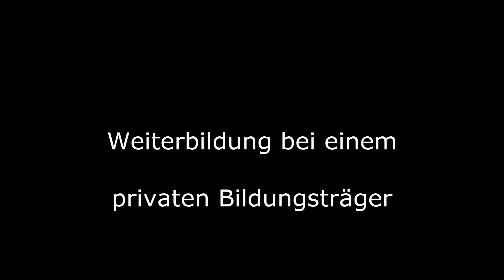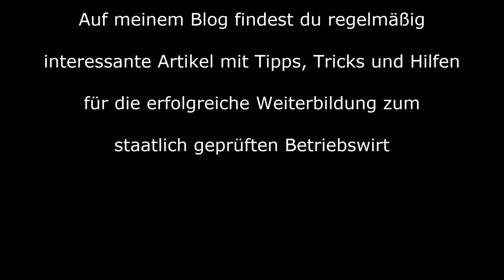Welche Form der nebenberuflichen Weiterbildung ist die Richtige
Hier geht es zur Playlist mit den Videos zu möglichen berufsbegleitenden kaufmännischen Weiterbildungen:

Du arbeitest im kaufmännischen Bereich und willst dich nebenberuflich weiterbilden? Hier findest du verschiedene Arten von Weiterbildungen mit betriebswirtschaftlichem Bezug mit Pro- und Contra Argumenten.